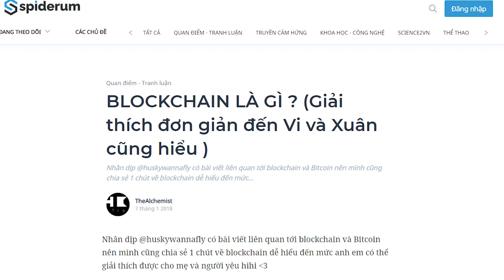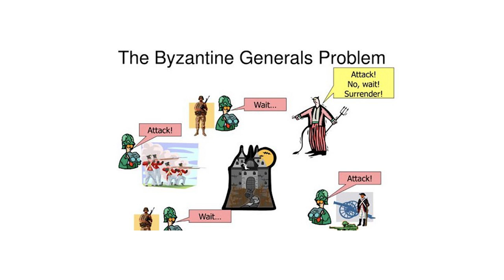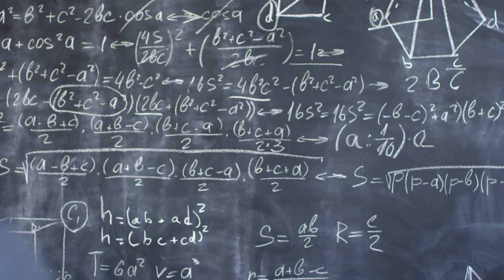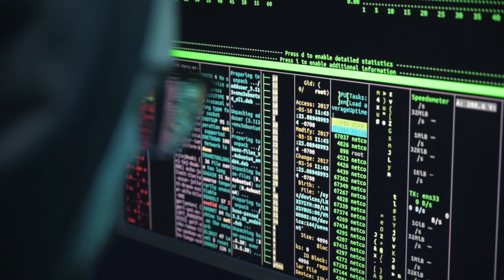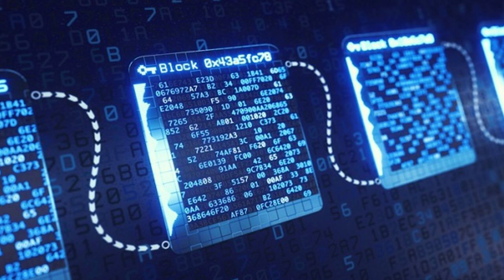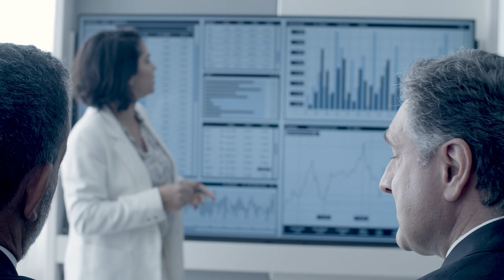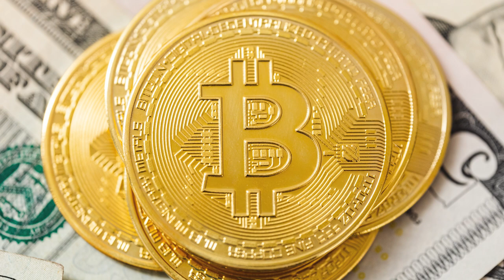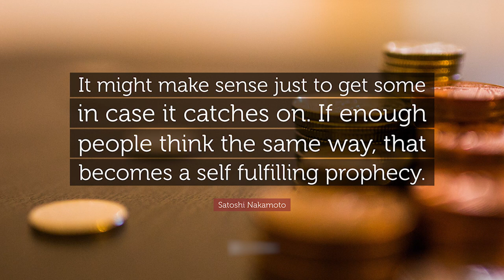BLOCKCHAIN LÀ GÌ? | TheAlchemist | TIỀN TÀI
Đêm đến, thành luỹ của địch bị bao vây bởi quân đội Byzantine và bạn chỉ huy một cánh quân. Những cánh quân còn lại nằm ở vị trí khác nhau và được chỉ huy bởi các tướng lĩnh kia. OK. Tình huống thế này nhé, bạn và các tướng quân kia phải cùng tấn công một lúc vào thành địch thì mới chiến thằng. Nếu chỉ cần tấn công phối hợp lệch nhau thì thôi thua luôn.  Bạn đã quyết địch sẽ tấn công vào lúc canh ngọ, nhưng khổ nỗi là thời này bạn không có bộ đàm, đ có điện thoại, chẳng có email, mà dùng đuốc hay khói báo hiệu thì quân địch nhìn thấy. Làm thế nào để bạn có thể chắc chắn một cách tuyệt đối rằng tất cả các tướng lĩnh còn lại đều đạt được thoả thuận đồng ý và cùng nhau tấn công vào canh ngọ.
Theo dõi Kênh Podcast "Người Trong Muôn Nghề" tại đây:
Ghé Nhà sách Spiderum trên SHOPEE ngay thôi các bạn ơi:
Kênh Spiderum Giải Trí đã có Podcast, nghe tại đây:
Bài viết: BLOCKCHAIN LÀ GÌ? (Giải thích đơn giản đến Vi và Xuân cũng hiểu )
Được viết bởi: TheAlchemist

Giọng đọc: Pinkdot
Editor: Pinkdot